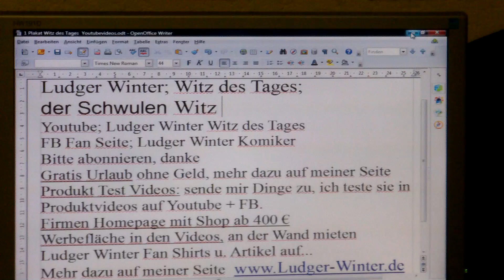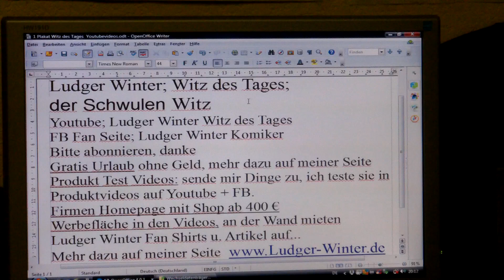792 Ludger Winter Witz des Tages, der Schwulen Witz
792 Ludger Winter  Witz des Tages, der Schwulen Witz
1. Witz des Tags. Jeden Tag ein neuer Witz
1.b. Ludger Winter Witz des Tages Fan Artikel
2 Gratis Urlaub für jedermann. Tipps wie sie gratis Urlauben können.
3. Stadt und Sparen
4 Spendenaufruf
5 FB Wunsch Liste für jeden. Damit Freunde einen Beschenken können.
6. Gratis Mathe Nachhilfe in Internet.
8. Stadt und Sparen, meine Spar und Einnahme Tipps für Staat und Staat.
9.
1. Ludger Winter Witz des Tages Jeden Tag neu der Witz des Tages
78 Ludger Winter Witz des Tages der Wein Witz
1.b. Ludger Winter Witz des Tages Fan Artikel
2 Tipps wie man Gratis Urlaub in der ganzen Welt machen kann.
3. Stadt und Sparen Meine Seite weil die ganze Welt pleite ist außer ein paar Städte.
4. Mein Spendenaufruf. Wenn Ihre ein Haus eine Firma oder was anderes zu vererben habt. Dann vererbt es mir Ludger Winter. Damit ich damit gutes für die Menschheit tun kann.
Ludger Winter
Betreff: Spenden
5. FB Wunsch Liste für jeden. Damit Freunde einen Beschenken können. Eine Wunschliste sollte jeder auf seiner Internetseite oder FB Seite Oder Google + Seite haben.
6. Gratis Mathe Nachhilfe in Internet.
8. Stadt und Sparen, meine Spar und Einnahme Tipps für Stadt und Staat.